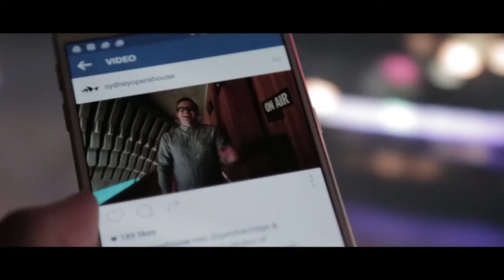Sydney Opera House(시드니 오페라 하우스) - comeonin(컴온인)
☆Problem
사람들은 호주의 랜드마크인 오페라 하우스에서 오페라 공연은 보지 않고 건물을 배경으로 인증샷만 찍고 돌아간다

★Solution
오페라하우스에서 사진을 찍고 해시태그를 올린 사람들의 페이스북 계정에 들어가서  오페라하우스의 연기자와 스탭들이 직접 방문을 요구하는 영상 메시지를 남김